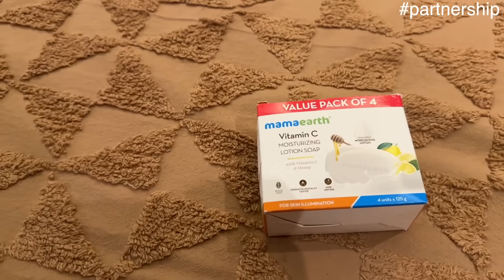Finally￼ Apni Defender Mai Carbon fibre hood 🥰🤪￼|| Ajju0008